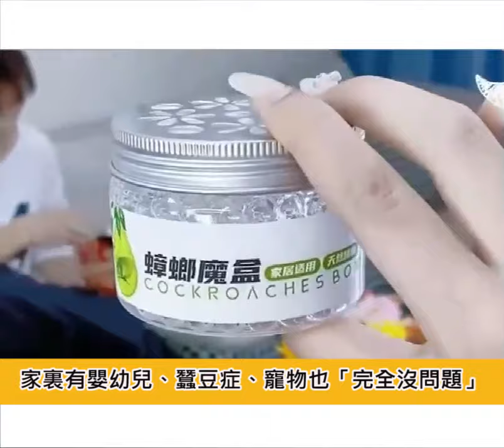植物精油驅蟑魔盒